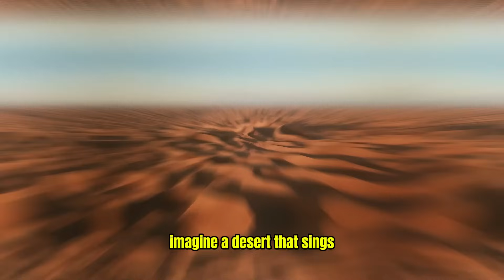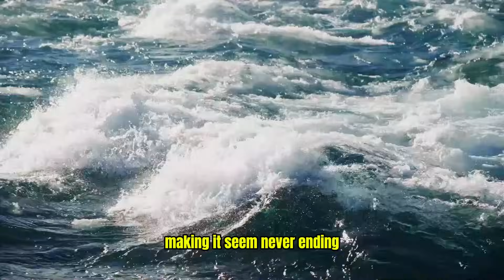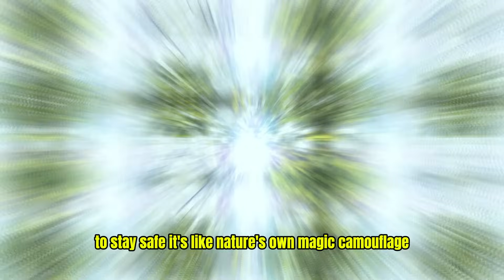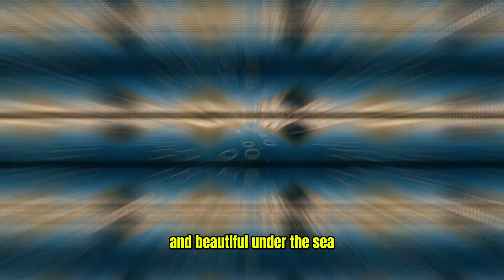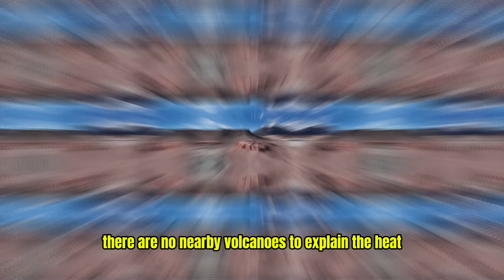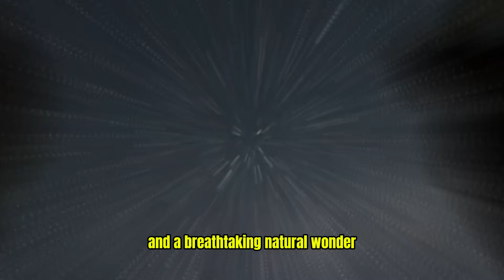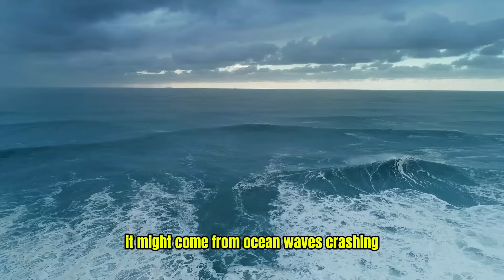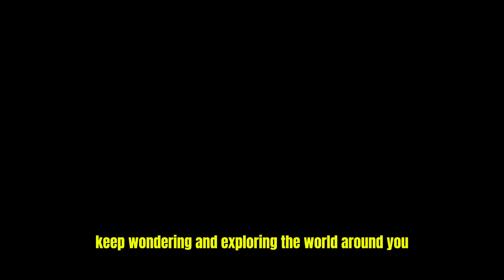Top 10 Weird Scientific Discoveries That Are 100% Real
These bizarre, mind-blowing, and completely true findings will make you question everything you thought you knew about the world. From unexplained phenomena to scientific discoveries too strange to believe, this countdown explores the top 10 bizarre discoveries that are backed by real research. These aren’t your average science facts  they’re the craziest scientific discoveries that shocked even seasoned researchers. Whether it’s recent discoveries, archaeological oddities, or incredible experiments, these weird and wonderful moments in science prove that truth is often stranger than fiction.